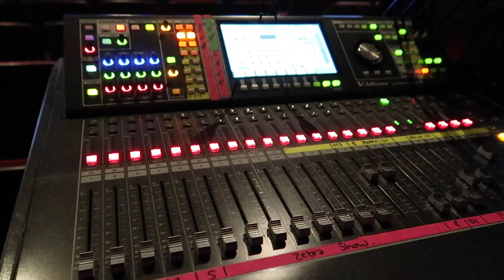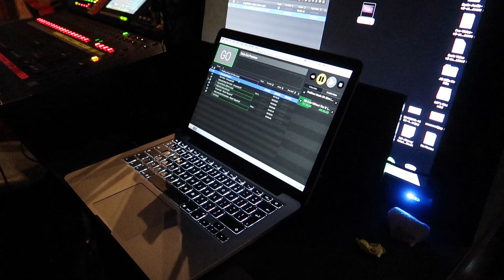Iain Does Vlogs | Leicester Square Theatre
For our first tour vlog we capture some of the magic behind the show at London's Leicester Square Theatre